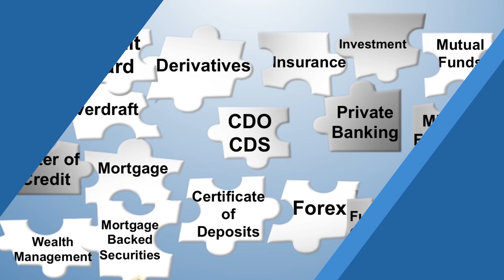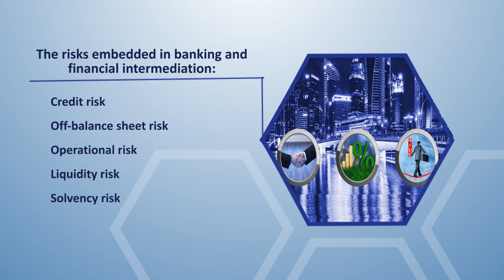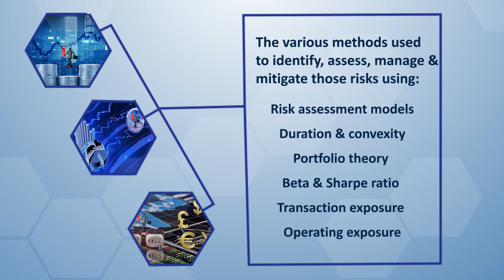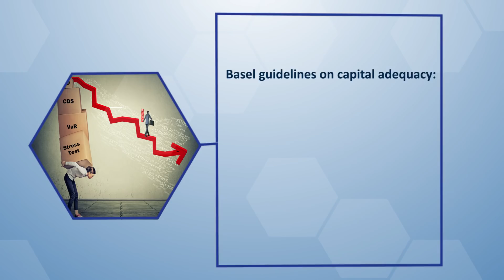Risk Management in Banking and Financial Markets | IIMBx on edX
Learn the theories and practices that govern the complex and dynamic world of risk management in banking and financial markets.